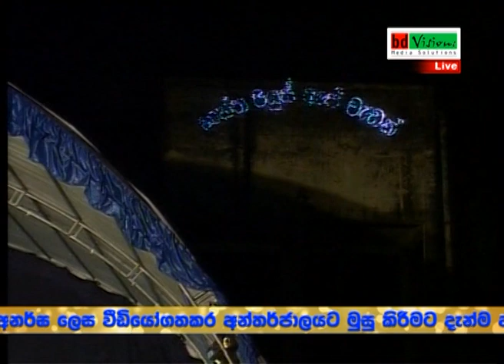Chamara weerasinghe best session with purple range | පර්පල් රේන්ජ් සමග චාමර විරසිංහ ගායනය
චාමර විරසිංහ පර්පල් රේන්ජ් සමග හොදම සින්දු ටික. ඉදුනිල් අන්දර මාන මල්ලීට ගායනා කරයි. Chamara weerasinghe is a Sri Lankan musical show singer. He Proformas on Stage in this video. Band backing the music is purple range.